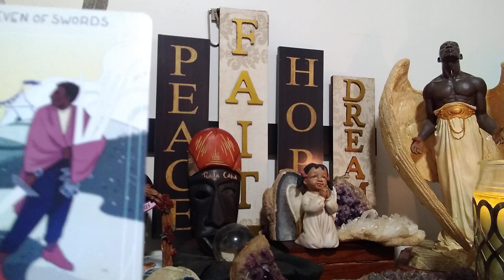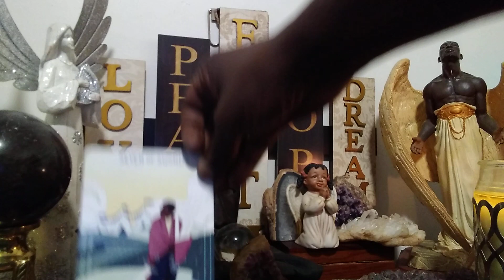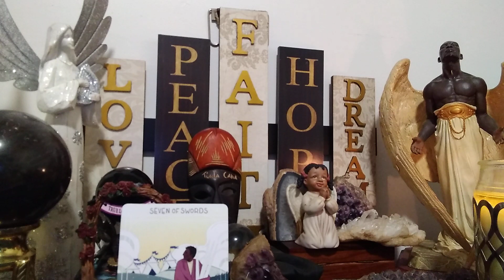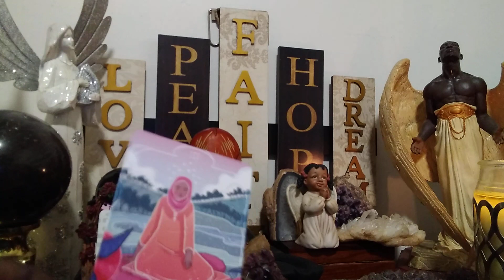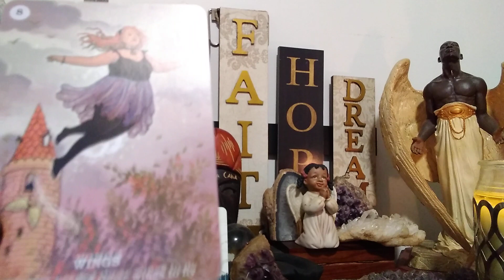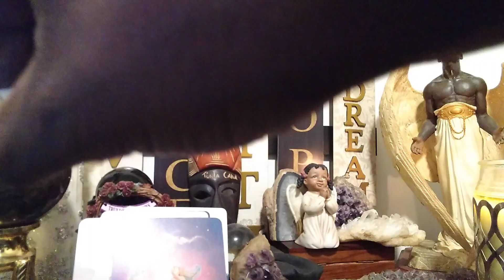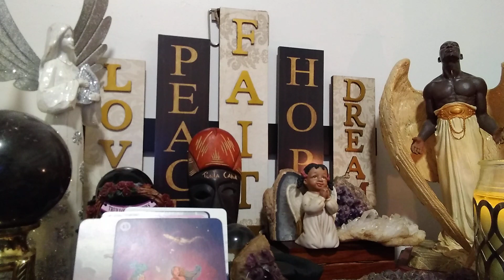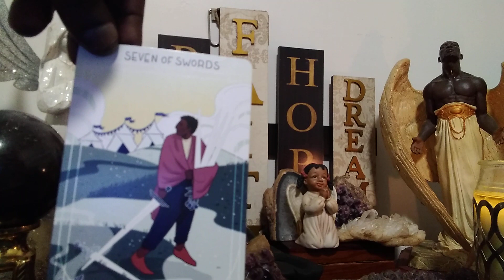Gemini Teens🙏(2022-23)Don't Be Your Own Worst Enemy!🤔😟A🐍Is Lurking!🎭 😳😤Trust Your Gut!🙏Here's Why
***SPECIAL TOPICS ***

"Temptations come, as a general rule, when they are sought." ~Margaret Oliphant

Let's face it, Collectives, your vibrant, teenage son or daughter is beginning to make crucial decisions and discovering new things: schools, jobs, relationships, and friends.🤔 However, amid everything new transpiring in your child's life, wouldn't it be spectacular to ascertain how it's all going to turn out? 😲🤗🤸💯This reading, then, will address the following:

1. Current Situation
2. What's Hidden
3. Advice/Outcome

As a bonus, I will provide the initials of the person around whom you should be vigilant. So, watch intently!🤗🤸

Age range: 13-19 ONLY